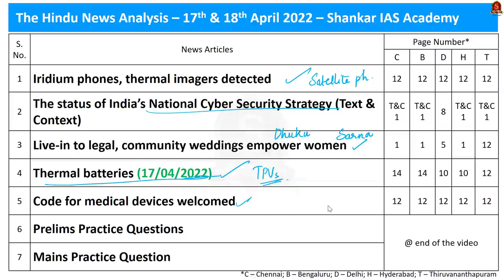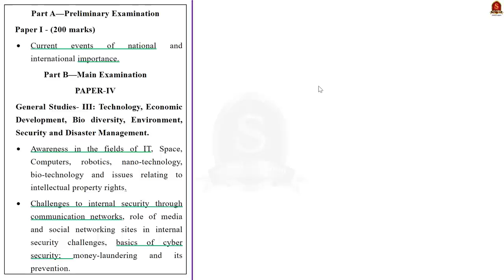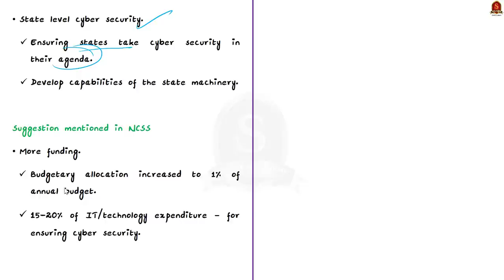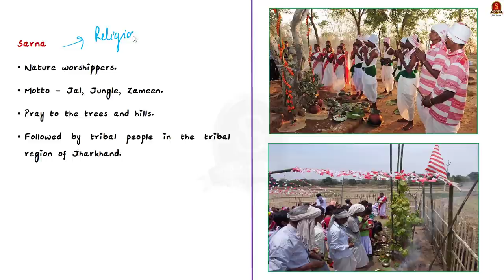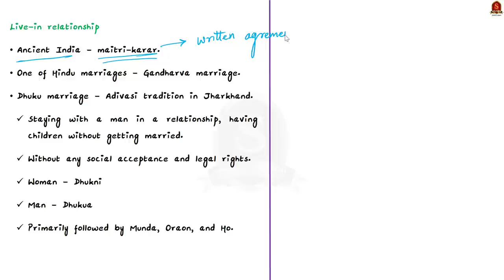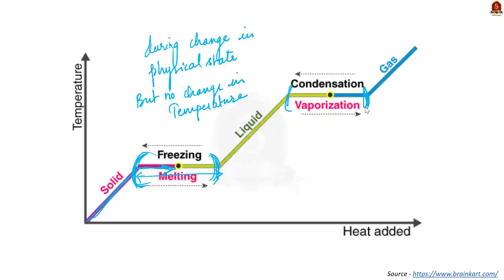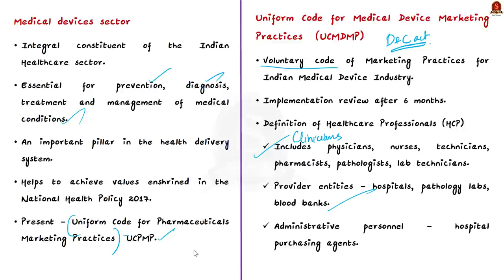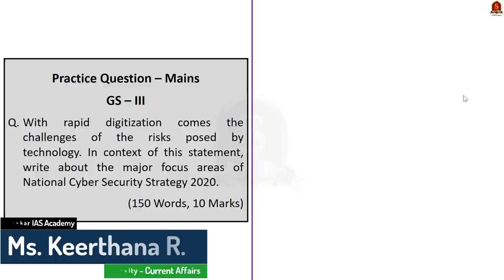The Hindu Daily News Analysis || 17th & 18th April '22 ||UPSC Current Affairs||Prelims'22 & Mains'22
Time Stamping
►►Introduction - 00:00
►►List of Topics – 00:56
1. Iridium phones, thermal imagers detected - 1:49
2. The status of India’s National Cyber Security Strategy (Text & Context) - 6:04
3. Live-in to legal, community weddings empower women - 18:07
4. Thermal batteries (17/04/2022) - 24:40
5. Code for medical devices welcomed - 29:28
6. Prelims Practice Questions - 34:56
7. Mains Practice Question - 37:55

Important topics such as SatellitePhones Sarna DhukuTradition ThermalBattery ThermaoPhotovoltaic NationalCyberSecurityStrategy CodeForMedicalDevicesMarketing are vividly discussed in UPSC Civil Services Exam Perspective in this video, with a special Practice cum Revision session in the end.